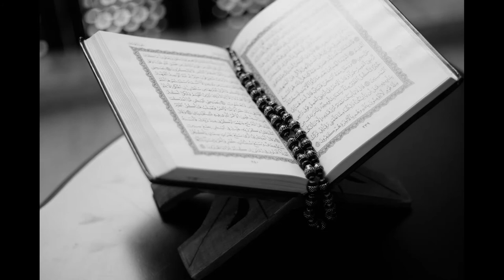لايفوز بمعارك الحياة الأقوى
لايفوز بمعارك الحياة الأقوى أو الأسرع ولكن إن عاجلاً أو آجلاً الذي يفوز هو من يعتقد أنه يستطيع